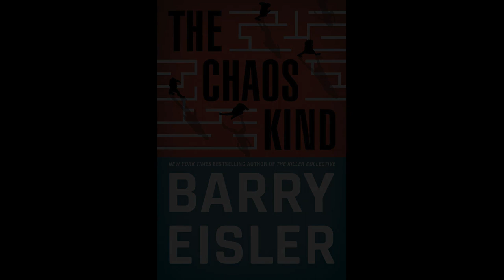The Chaos Kind | Barry Eisler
(12 hours and 40 minutes)

The Chaos Kind

Barry Eisler (Author, Narrator), Brilliance Audio (Publisher)

The assassins of Barry Eisler’s #1 bestseller The Killer Collective are back - and this time, it’s chaos.

Assistant US Attorney Alondra Diaz hates traffickers. And she’s determined to put one of America’s most powerful financiers, Andrew Schrader, in prison forever for his crimes against children.

But Schrader has videos implicating some of the most powerful members of the US national security state. To eliminate Diaz, the powers that be bring in a contractor: Marvin Manus, an implacable assassin whose skills have been forged in intelligence, the military, and the hardest prisons.

Enter former Marine sniper Dox and black-ops veteran Daniel Larison with an unusual assignment: not to kill Diaz, but to keep her alive.

A lot of players are determined to acquire the videos and the blackmail power they represent. But with Seattle sex-crimes detective Livia Lone, “natural causes” killer John Rain, and ex-Mossad honey-trap specialist Delilah, the good guys might just have a chance.

They’re not going to play by anyone else’s rules. They’re not going to play by any rules at all. They want a different kind of fight. The chaos kind.